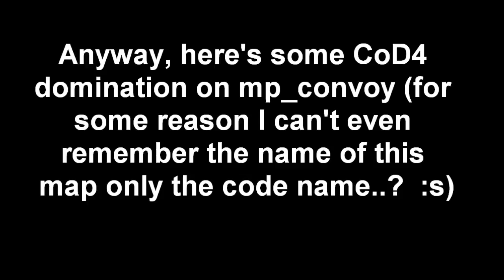Don't h8 me jus cuz u ain't me. M16 silenced CoD4 (67-8)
Hey everyone, hope you all had a merry Christmas and happy new year's.
As the first two titles say I've been really busy. So soz I couldnt upload. Also, I have been playing Black Ops 2 quite a lot on my jibujip PSN account (feel free to add me if you like). I have some good scores on Black Ops 2 but don't have any decent recording equipment besides a standard digital camera (if you guys want me just to record with that and put music or my commentary over it just comment)

Anyways, here's some classic domination on CoD4. Yes, I just realised the map is called Ambush lol. We were, again, losing when I joined.

But the party don't start til I walk in. ;)
Oh, and watch the chat feed. They start hatin on me. It gets pretty hilarious.